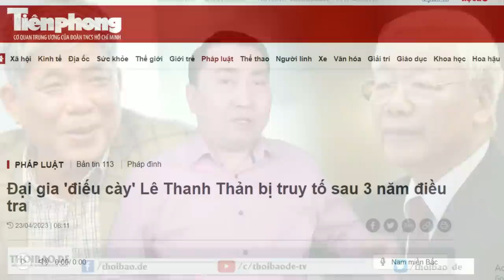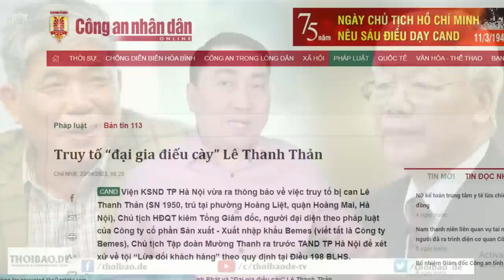Sơn Tùng muốn “xâm lược Mỹ” và Mr Đàm xưng đế. Kẻ ảo tưởng, người vĩ cuồng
Nền âm nhạc Việt Nam đang bát nháo, thị trường âm nhạc cứ mãi nằm ở phân khúc thấp. Không biết Bộ Văn hóa Thể thao và Du lịch đã làm gì mà chất lượng nền âm nhạc Việt Nam cứ mãi lẹt đẹt thế? Đẳng cấp còn thấp so với các nước trong khu vực, chỉ có ảo tưởng là lớn hơn mà thôi.  m nhạc dưới bàn tay chế độ Cộng sản, cũng chỉ có thế mà thôi.